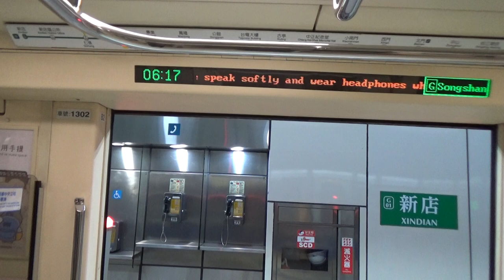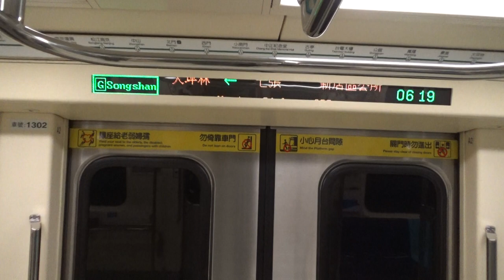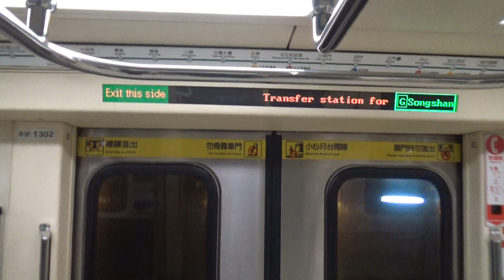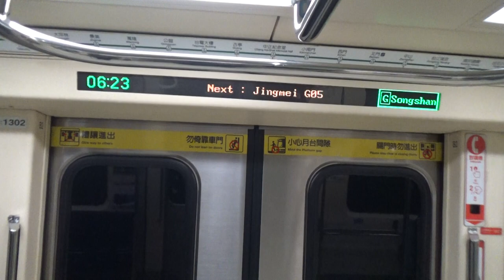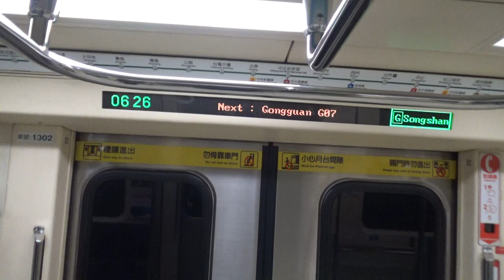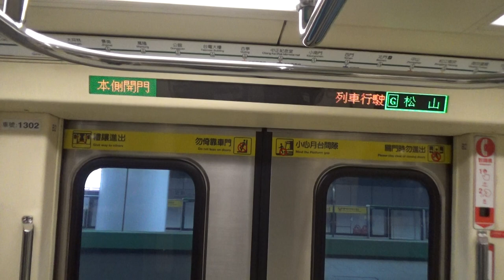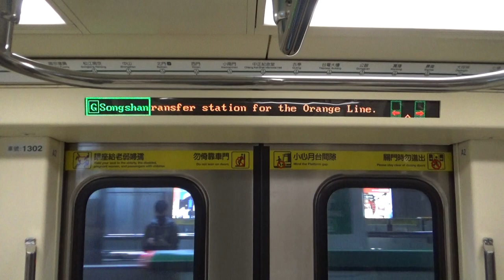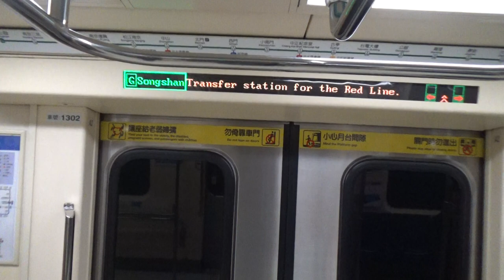|安哥生活日誌| [台北捷運] C371-3系 301/302 往G19松山 G01新店→G10/R08中正紀念堂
拍攝日期: 2021年2月6日
拍攝路線: G松山新店線
車次: 314
車號: 301/302
車況: 待發
相機型號:SONY HDR-CX405

English Description
Taipei Metro
Record Date: 6/2/2021
Record Line: Green Line(Songshan-Xindian Line)
Train Number: 314
Car Number: 301/302
Vehicle Condition: Pending Status
Camera Model: SONY HDR-CX405